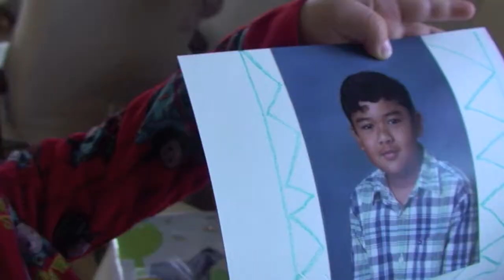thomas thomas thomas.mov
you can never have too much thomas.